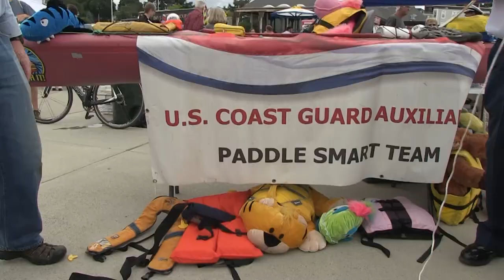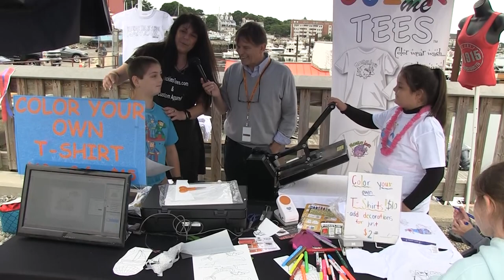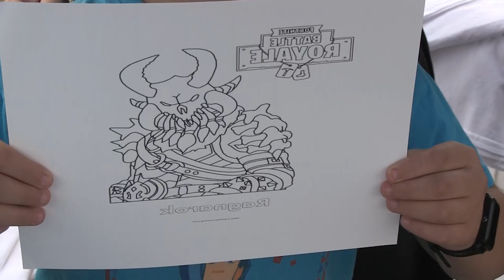Harbor Fest 2018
Beverly MA Harbor Fest September 8th, 2018 at Glover Wharf